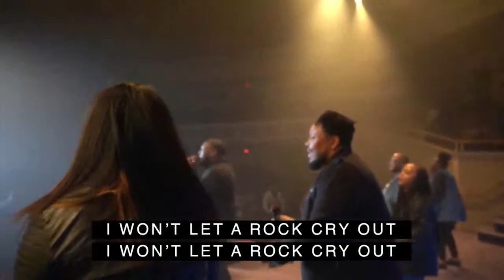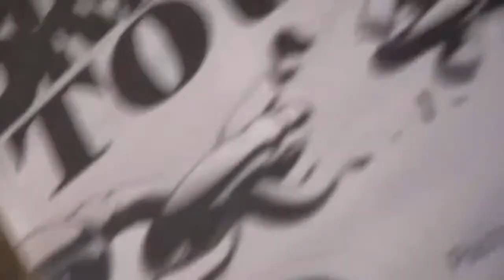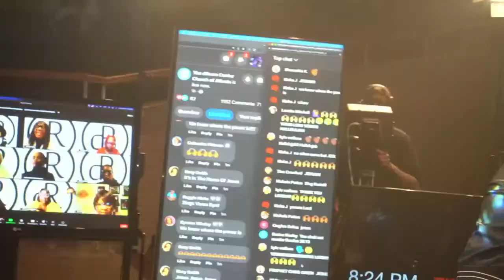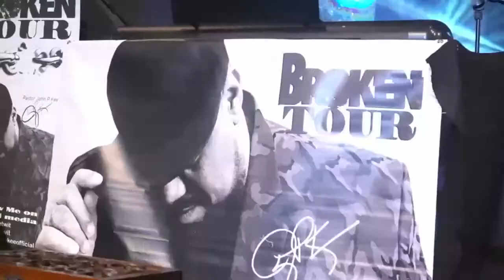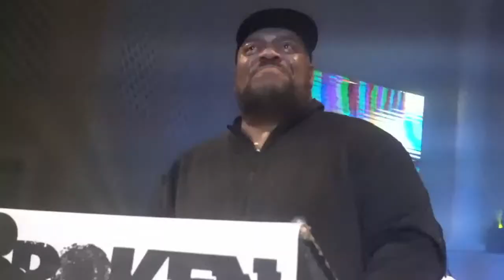100+ Clergy For Warnock with John P. Kee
Join us as 100+ Clergy for Warnock come together and lift Rev. Raphael Warnock in prayer.
With special guest John P. Kee, William Murphy, and Rev. Raphael Warnock.
100+ Clergy For Warnock